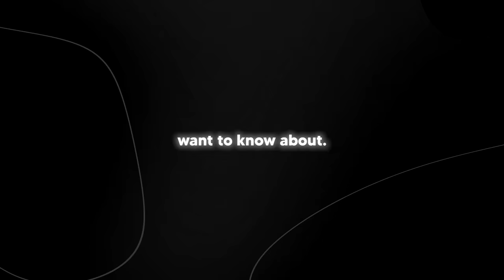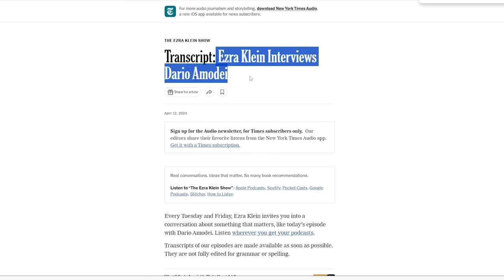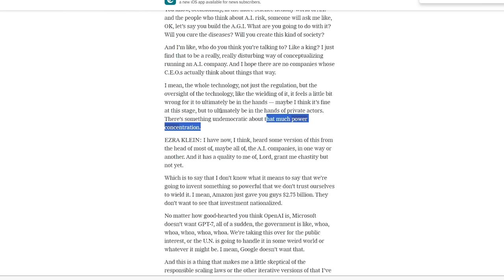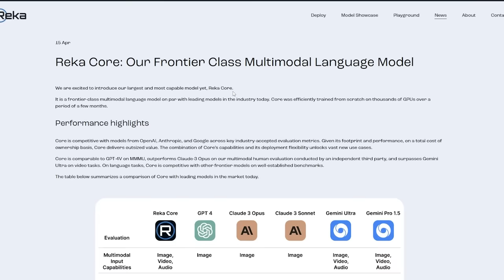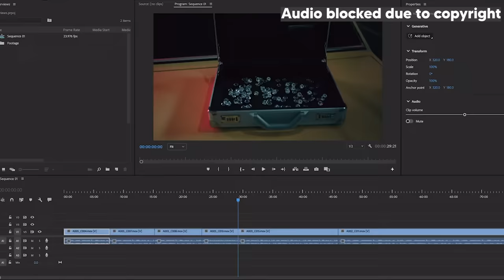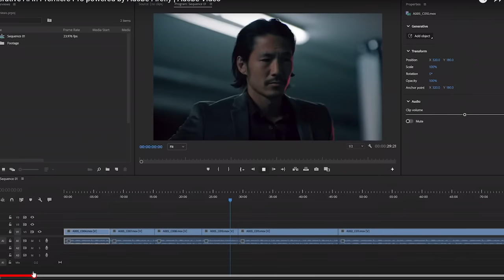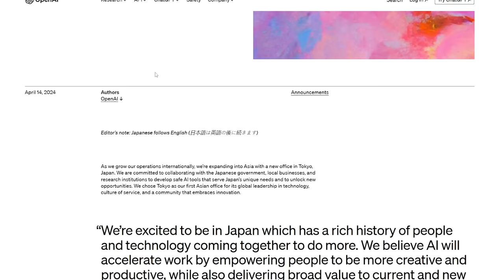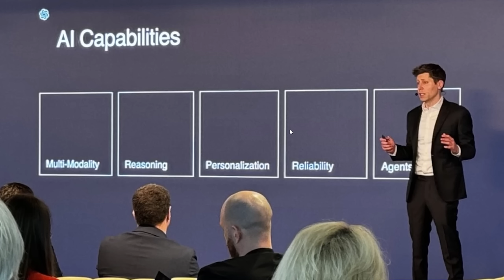Sam Altman Drops GPT6 BOMBHSHELL, Creating AGI GOD, NEW Multimodal AI SYSTEM and more